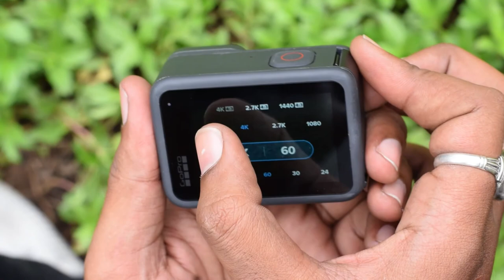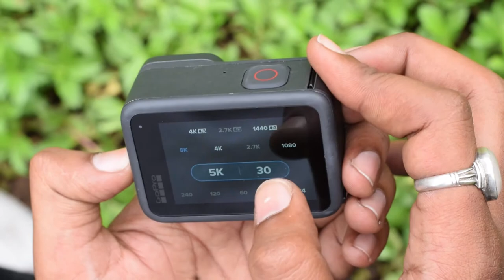GoPro Hero 9 Black & Media Mod Unboxing | Best Vlogging Camera for YouTubers